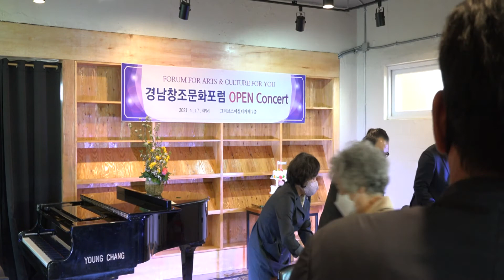경남창조문화포럼 - Open Concert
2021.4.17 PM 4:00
진해그리브 2층(태백로18)